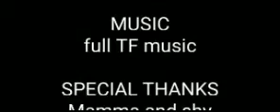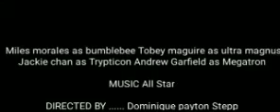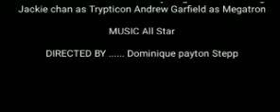Optimus prime the movie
Created by InShot before he was Optimus Prime he was Orion pax now he fights for Earth and the humans but Megatron has other ideas